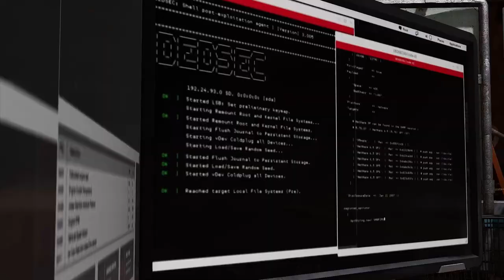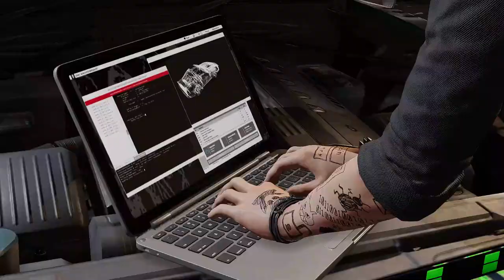WATCH DOGS 2 Gameplay Part 4 - (Hindi) - Mission 4 (Cyberdriver 3) (रफ़्तार का नशा )🔥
🔥(रफ़्तार का नशा , किसी क़ो नही छोडना आज)🔥

Watch Dogs 2 (stylized as WATCH_DOGS 2) is a 2016 action-adventure game developed by Ubisoft Montreal and published by Ubisoft. It is the sequel to 2014's Watch Dogs and the second installment in the Watch Dogs series.

In today's video we will be playing watch dogs 2. This is a new series so pls show support by liking the video!
I am going to play Watch Dogs 2 Part 3 in Hindi with Hindi commentary for my Hindi audience.

FAR CRY 4 : AMD Ryzen - 5 3500X, GTX 1650 SUPER, HD 1080P 60+ FPS, ULTRA GRAPHICS💥

LET ME HELP REACH 1K:🙏